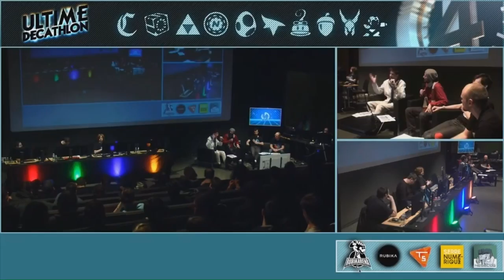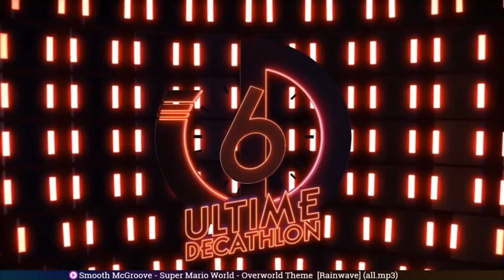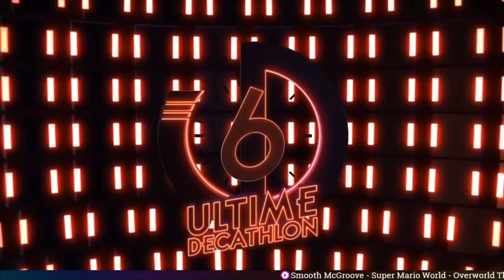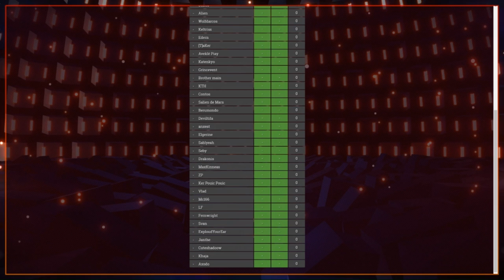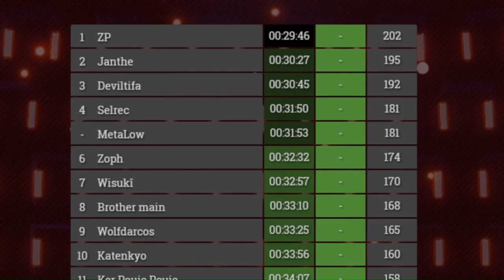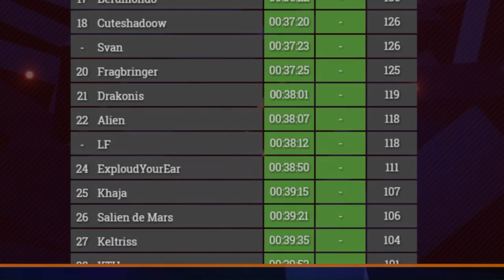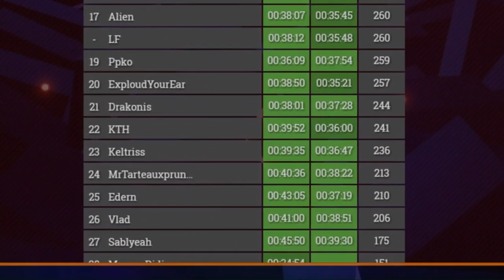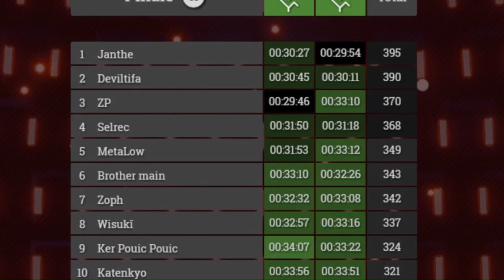Ultime Decathlon 6. A Story About My Uncle турнир.